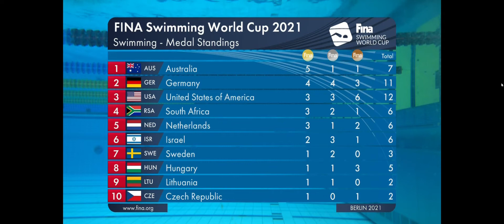2021 FINA World Cup Swimming Berlin Mixed 4x50 Freestyle Relay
Daniel Diehl, Quintin McCarty, Kristina Paegle and Carly Novelline take the Gold at 2021 Fina World Cup in Berlin for the Mixed 4x50 Freestyle Relay. The swim was later ratified as a new World Junior Record!